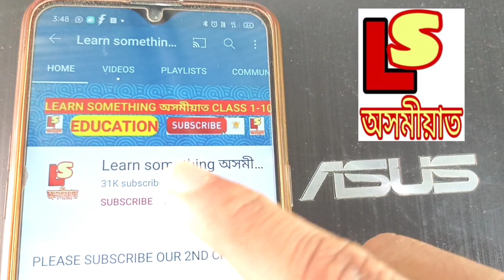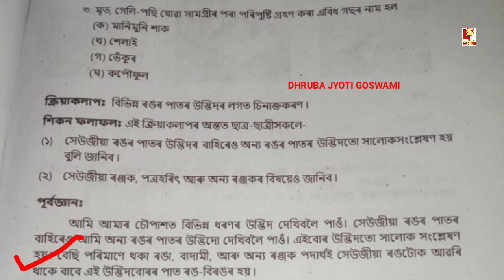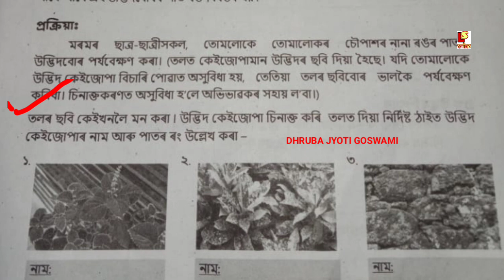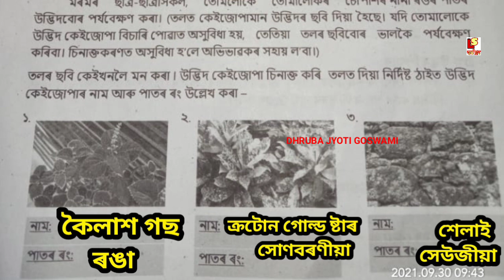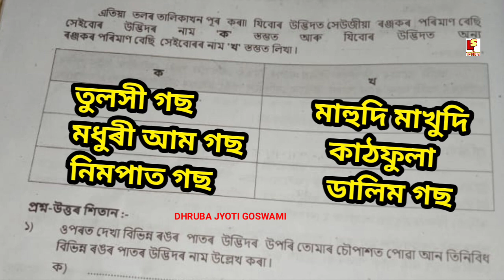(Part-2)Class 7 Science, সপ্তম শ্ৰেণীৰ বিজ্ঞান ১৫ দিনীয়া স্ব-শিকন সমল নং-২ ৰ প্ৰশ্নোত্তৰ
About video❤️👉 Class 7 Science, সপ্তম শ্ৰেণীৰ বিজ্ঞান ১৫ দিনীয়া স্ব-শিকন সমল নং-২ ৰ প্ৰশ্নোত্তৰ, Gauhati university.